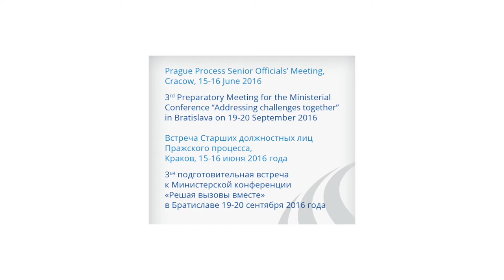Prague Process: What do you concretely get out of migration dialogue?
The Prague Process is a targeted migration dialogue and a policy process promoting migration partnerships among the countries of the European Union, Schengen Area, Eastern Partnership, Western Balkans, Central Asia, Russia and Turkey. During the Prague Process Senior Officials’ Meeting, which took place in Cracow, Poland on 15-16 of June 2016, reflections and thoughts of the Prague Process participating states and partners  on role of the process and its benefits were gathered.